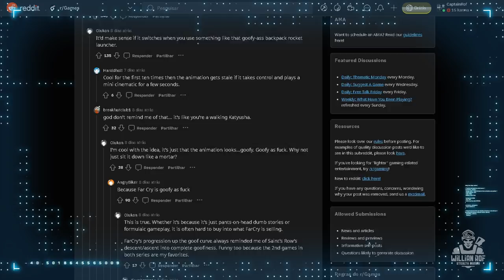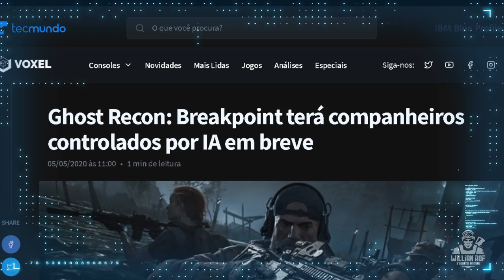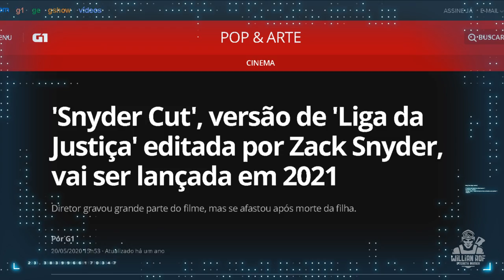Como jogar FAR CRY 6 em TERCEIRA PESSOA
Far cry 6 em terceira pessoa segundo o trailer de gameplay aparece em algumas cenas um personagem de far cry 6 caminhando em terceira pessoa. Far cry 6 em terceira pessoa em 2021 pela primeira vez na história da franquia. será?

SEJA MEMBRO!

Facebook Page: willian rof stealth gamer

PLATAFORMAS ONDE JOGO:

PS4
PC